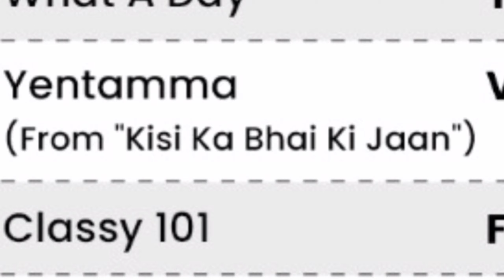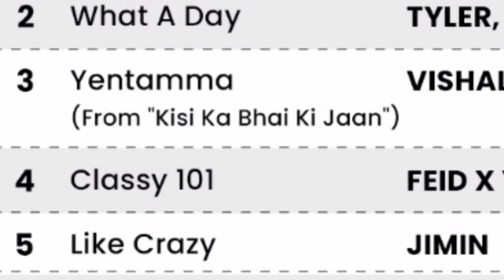salman khan in BTS list .||monika army girl 💜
hello dosto aaj ke iss video me main aapko batane wali hu ki salman khan in BTS list .||monika army girl 💜||